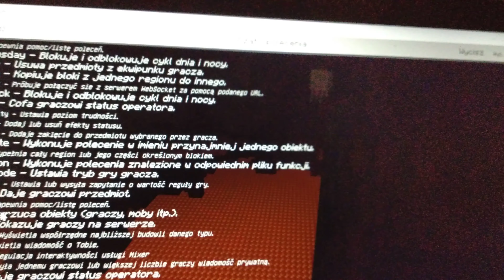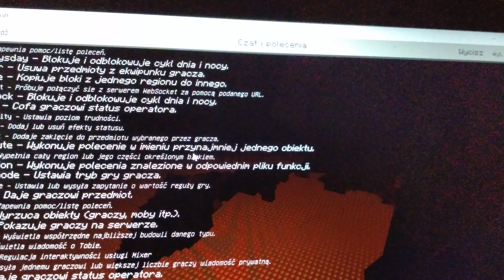Mały poradnik w Minecraft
Komendy i linki: komenda 1 gamerule keepinventory komenda 2 kill